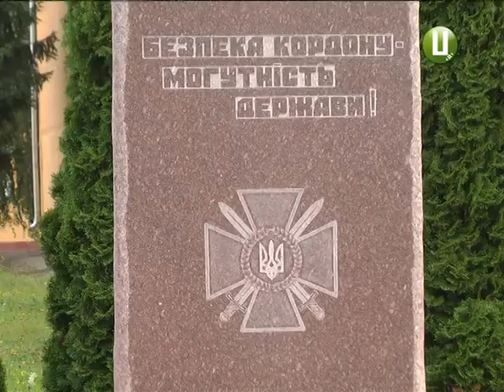Прикордонна академія приймає молоде поповнення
Прикордонники приймають молоде поповнення. В академію з’їхалися всі, хто після вступних іспитів, а також перевірок на психологічну стійкість та фізичну витривалість виборов право стати курсантом. Прикордонна академія цього року - єдина серед військових вишів України, яка виконала державне замовлення. На кожне місце майбутнього захисника кордону претендували до чотирьох абітурієнтів. Наразі курсанти-прикордонники уперше шикуються і розповідають: професію військового обрали невипадково.